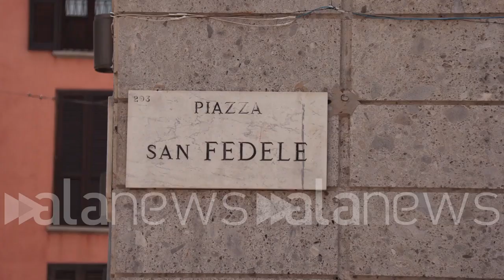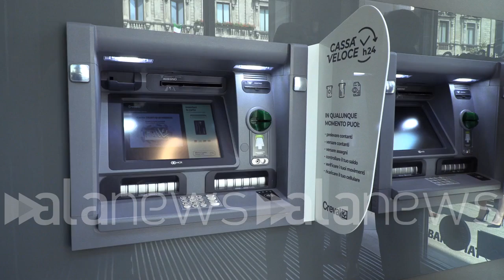Creval inaugura nuova sede Milano San Fedele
L'amministratore delegato Lovaglio: "Vogliamo crescere"

 (Milano). Creval riapre la sua sede storica in piazza San Fedele. L'edificio, completamente ristrutturato, sarà il fiore all'occhiello dell'istituto, così come racconta l'ad del gruppo Luigi Lovaglio. (Niccolò Lupone/alanews)